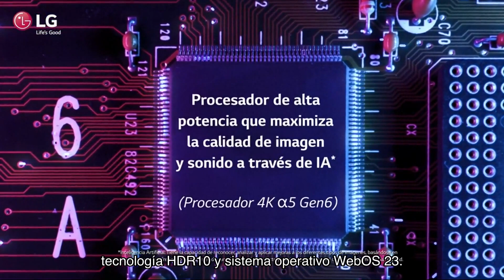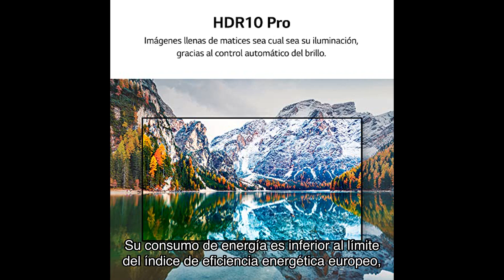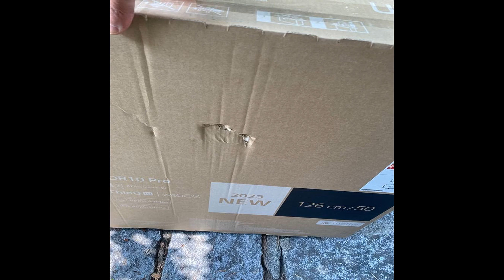Reseña LG 50UR78006LK 50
➡️➡️➡️ Ver este producto en amazon

En esta reseña te presento el LG 50UR78006LK, una Smart TV de 50 pulgadas con resolución 4K UHD, HDR10 y webOS23. Descubre cómo este televisor te brinda colores intensos y una calidad de imagen y sonido excepcionales gracias a su procesador de alta potencia y tecnología Dolby Digital Plus. Además, podrás disfrutar de funciones gaming y un ecosistema abierto e inteligente compatible con Apple Home Kit, Airplay, Google, Alexa y ThinQ. ¡No te pierdas esta oportunidad de tener un cine en tu salón!

 ¡Hola a todos! Bienvenidos de nuevo a mi canal de YouTube. Hoy estoy emocionado de compartir con ustedes una reseña detallada de un producto increíble que encontré en Amazon.

Tiempo de salida: 0:00

Se trata del Televisor LG50-U78006LK de 50 pulgadas, con resolución 4K o HD, tecnología HDR10 y sistema operativo WebOS 23.

Tiempo de salida: 0:03

Este televisor es parte de la Serie 78 de LG y viene con un procesador de alta potencia que maximiza la calidad de imagen y sonido a través de la inteligencia artificial.

Tiempo de salida: 0:08

Una de las características más destacadas de este televisor es su tecnología LED en 4K, que ofrece colores intensos y una calidad de imagen impresionante.

Tiempo de salida: 0:13

Además, el procesador de alta potencia de 5ª generación garantiza una experiencia visual y auditiva excepcional.

Tiempo de salida: 0:19

Ya sea que estés viendo tus películas y series favoritas o jugando videojuegos, este televisor te sumergirá en una experiencia cinematográfica.

Tiempo de salida: 0:36

Este televisor también cuenta con funciones gaming, como el modo Filmmoke y alertas deportivas, que te permitirán disfrutar al máximo de tus juegos favoritos.

Tiempo de salida: 0:43

Además, es compatible con Apple HomeKit, AirPlay, Google, Alexa y TiMQ, lo que significa que puedes controlarlo con tu voz a través de un mando Magic Remote-E opcional.

Tiempo de salida: 0:50

No solo este televisor ofrece una calidad de imagen y sonido excepcionales, sino que también es amigable con el medio ambiente.

Tiempo de salida: 0:57

Su consumo de energía es inferior al límite del índice de eficiencia energética europeo, lo que te ayudará a ahorrar en tu factura de luz.

Tiempo de salida: 1:03

Además, su diseño elegante con marco extra fino y dos patas le dará un toque moderno a tu sala de estar.

Tiempo de salida: 1:08

En resumen, el televisor LG50UR78006LC es una excelente opción si estás buscando una experiencia visual y auditiva de alta calidad.

Tiempo de salida: 2:05

Con su tecnología 4K o HD, HDR10 y procesador de alta potencia, te sumergirá en un mundo de colores intensos y sonido envolvente.

Tiempo de salida: 2:11

Además, su compatibilidad con dispositivos inteligentes y su diseño elegante lo convierten en una opción versátil y moderna.

Tiempo de salida: 2:16

Si estás interesado en adquirir este televisor, puedes encontrar el enlace en la descripción del video que te llevará directamente a la página de Amazon.

Tiempo de salida: 2:22

Recuerda que al realizar tu compra a través de este enlace, estarás apoyando mi canal y permitiéndome seguir creando contenido de calidad para ti.

Tiempo de salida: 2:28

Tiempo de salida: 2:31

Hasta luego!

Tiempo de salida: 2:36